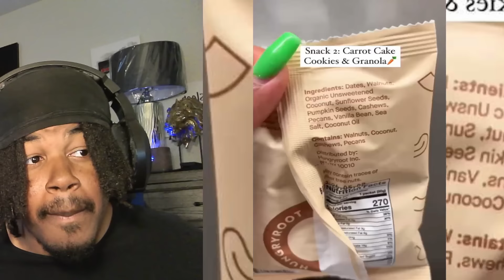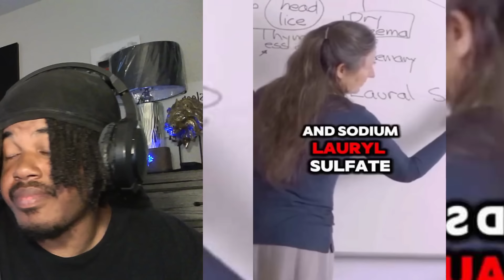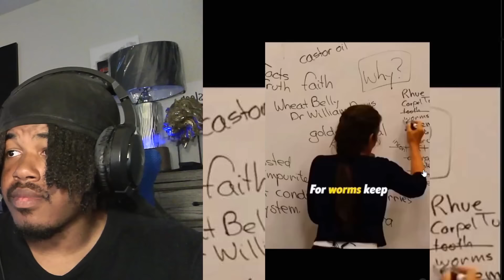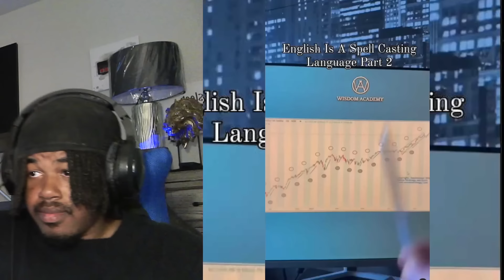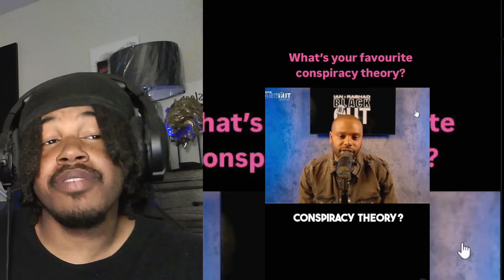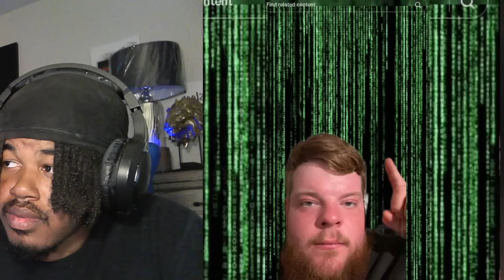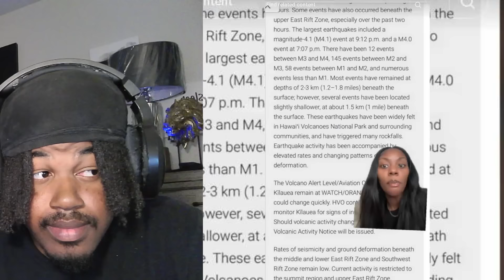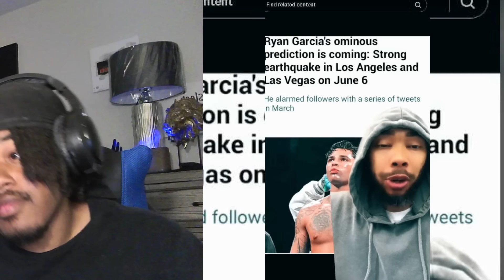WOKE CREEPY TikTok Videos Before TikTok Gets Banned